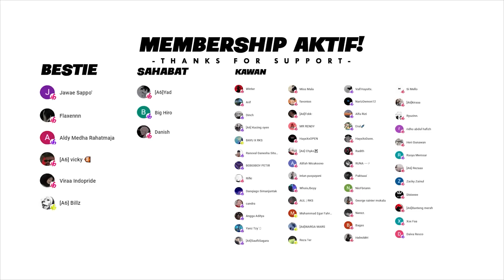MENYIAPKAN KEJUTAN BESAR BUAT JARWO! - GTA V ROLEPLAY INDONESIA